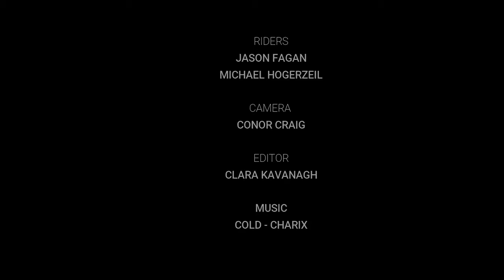Promo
Epic Cycles, Where the Adventure Begins